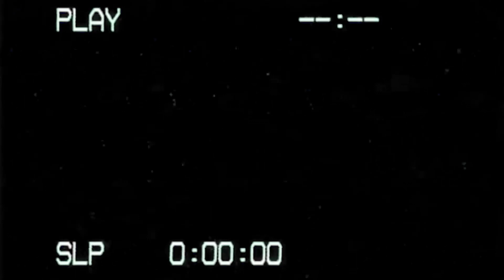❌ΠΑΡΟΥΣΙΑΣΗ HONDA GTR 150{MotoVlog #8 GR}❌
(Τα Mέλη τα κάνω Add στο Fortnite)

 🙄Ρίξτε ένα Like αν γουστάρετε!!

 ▬▬▬▬▬▬ΠΩΣ ΥΠΟΣΤΗΡΙΖΕΤΕ ΤΟ ΚΑΝΑΛΙ ▬▬▬▬▬▬

                      ▬𝐒𝐮𝐩𝐩𝐨𝐫𝐭 𝐚 𝐂𝐫𝐞𝐚𝐭𝐨𝐫: *GreekGamerTv*▬

⭐️Βάζοντας Support A Creator: GreekGamerTv στο Item Shop, με υποστηρίζετε άπειρα και δωρεάν.

🤑Γίνε μέλος ΤΏΡΑ και απόκτησε πρόσβαση σε μοναδικά προνόμια!

🎵4)COUPE MP3 YOUTUBE LIBRARY!!!
 Ο εξοπλισμός μου:

  ● CPU:  Ryzen 7 1700x
  ● GPU: RTX 2070 ARMOR
  ● RAM: 32 GB RAM

 Τα Περιφερειακά μου:
   ● Controller: XBOX
   ● Mouse:Razer Deathadder V2
   ● Keyboard: Razer Hustmant mini
   ● Headset: Zeroground
   ● Microphone: Razer Seiren X
   ● WebCam: Logitech C922 -Razer Kiyo

 Tα προγράματά μου:
  ●Streamlabs OBS
  ●OBS
  ●AUDACITY
😎ΟΜΑΔΑ ΠΟΥ ΑΝΗΚΩ!!